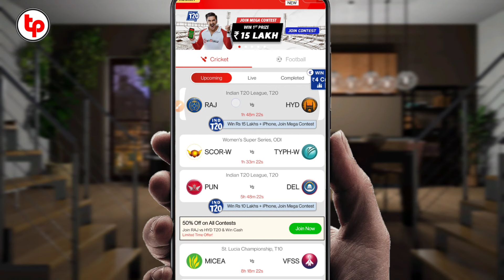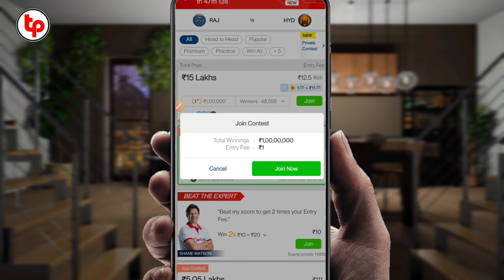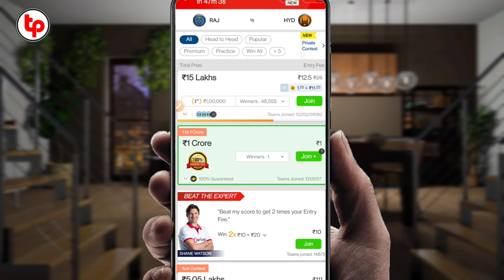my 11 circle par 1 rupee me team kaise banaye | 1 rupee me 1 crore | ₹1 में टीम बनाकर 1 करोड़ जीतें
my 11 circle me 1 rupee me team kaise banaye | 1 rupee me 1 crore | ₹1 में टीम बनाकर 1 करोड़ जीतें।

namaskar Dosto ajj mene apko is video me btaya hai ki kaise app My11Circle me ₹1 me team bna sakte hai 1 crore wale content join kar sakte hai umeed hai apko video acha lga hoga.

#₹1me1crore
#₹1meteambnakar1crorejeete